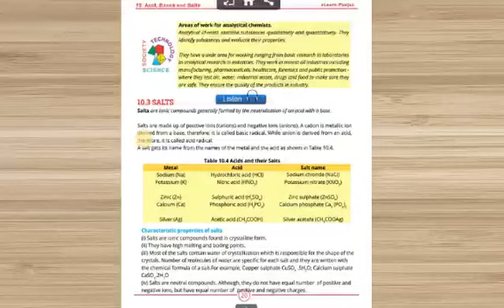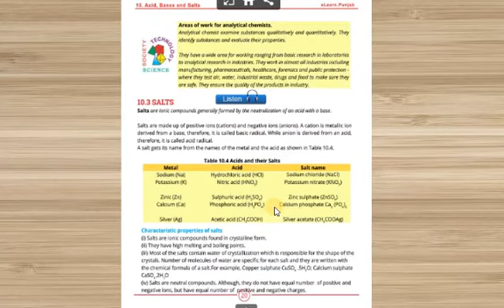10th chemistry salts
# salts# chemistry